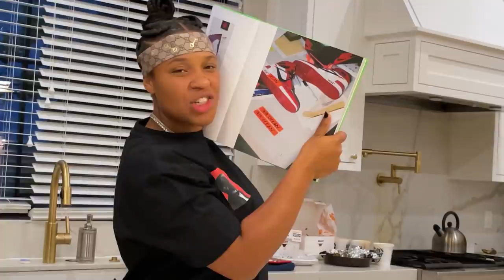Surprised Young Ezee with $2.5 Million House for her BIRTHDAY! (Emotional)